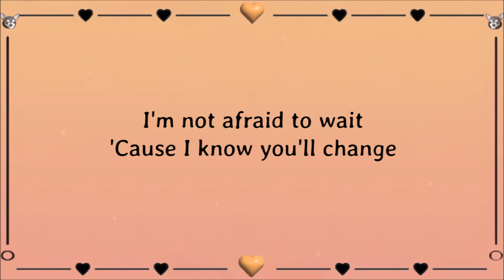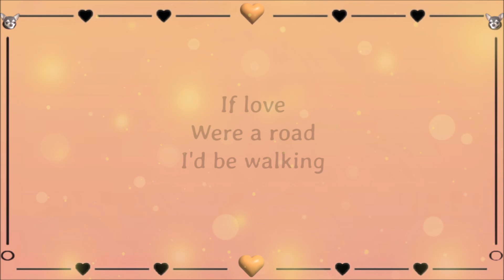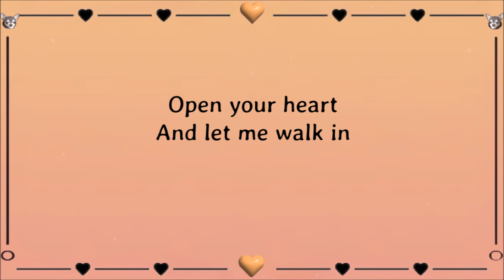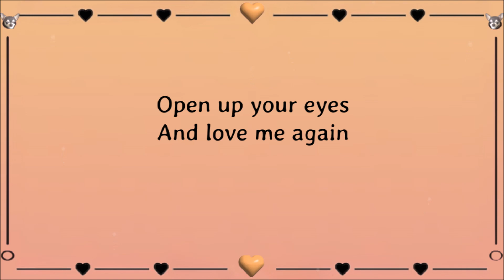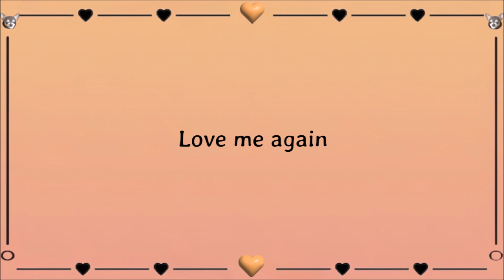Love Me Again (Lyrics) ~ Patti Austin